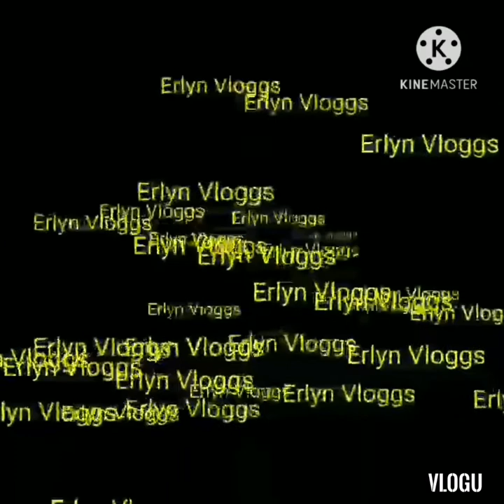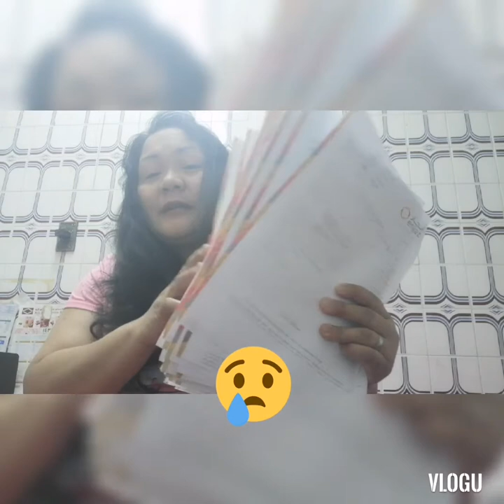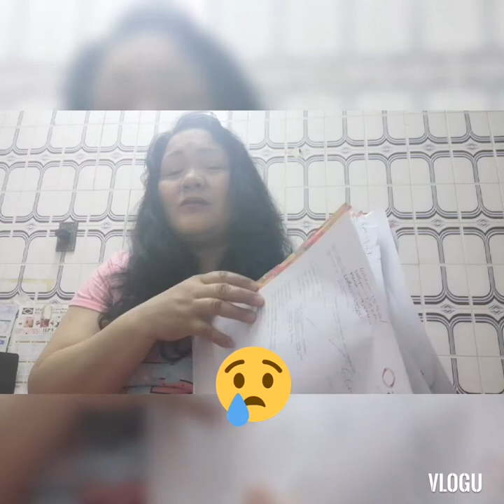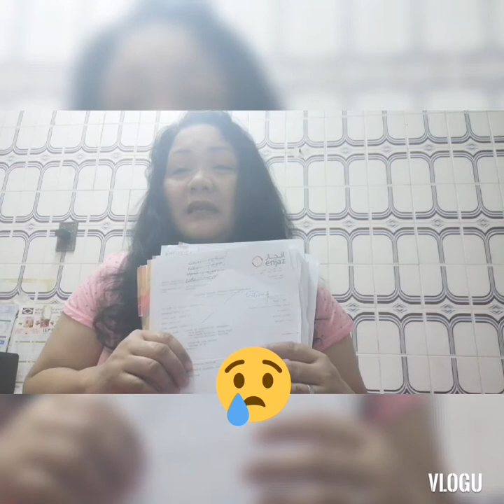Ang ofw sa Saudi Arabia na uuwi na kc maraming ipon na?yahooo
Ofw Dammam Saudi Arabia